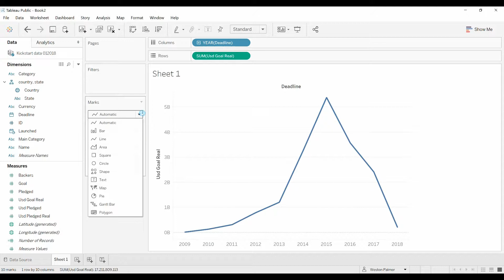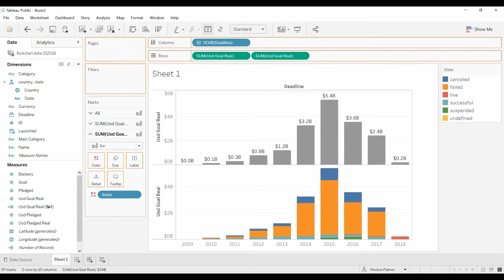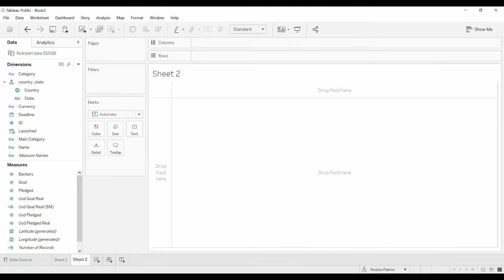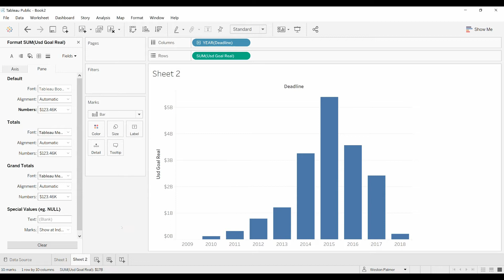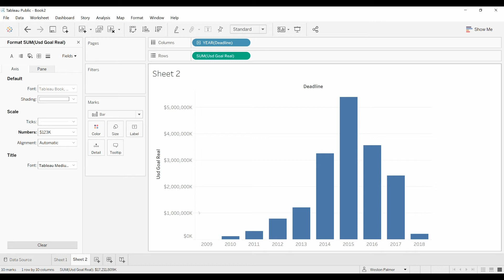Tableau Tutorial - How to use multiple number formats on one chart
Learn how to add multiple number formats to your chart.  See how to use default number formats, worksheet specific formats, and duplicate fields to display values in Billions, Billions with decimals, and millions.